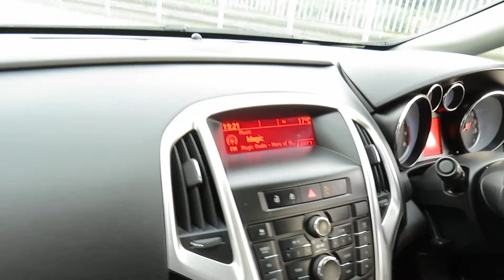2011 VAUXHALL ASTRA